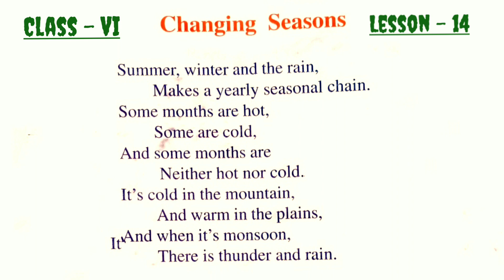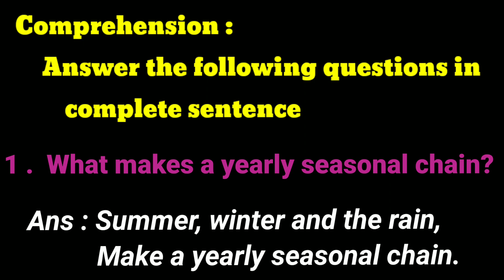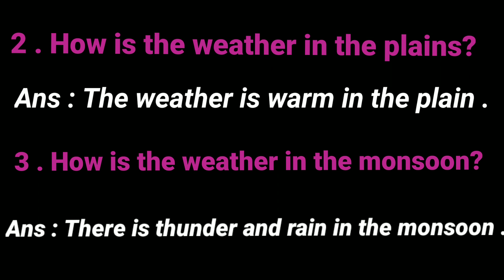"Changing Season" Class 6 Lesson 14 Asssam jatiya vidyalaya Question Answer and Assamese Explanation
Class 6 | Changing Season | Lesson 14 Asssam jatiya vidyalaya  | Question Answer and Assamese Explanation |

In a Zoo in Assamese & question A

00 : 00 - Introduction
00 : 08 - Lesson 14 Changing season
00 : 34 - Summer winter and rain
01 : 44 -  Answer the following question
01 : 50 -  What makes yearly Season
02 : 11 -  How is the weather in the plains
02 : 27 - How is the weather in the monsoon